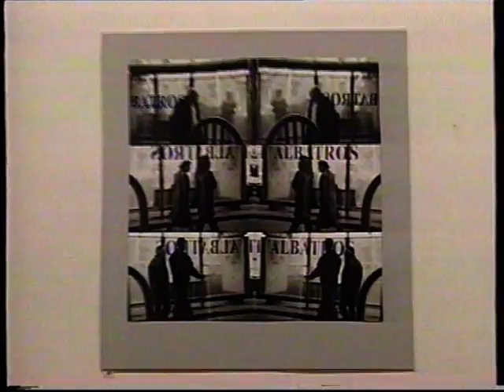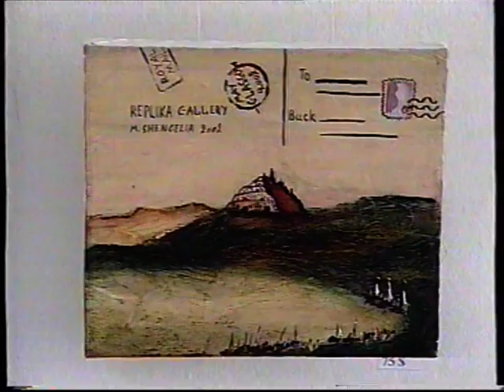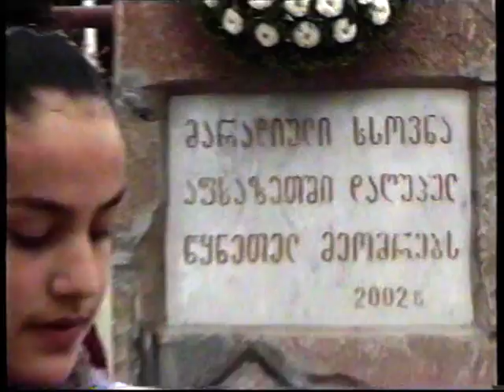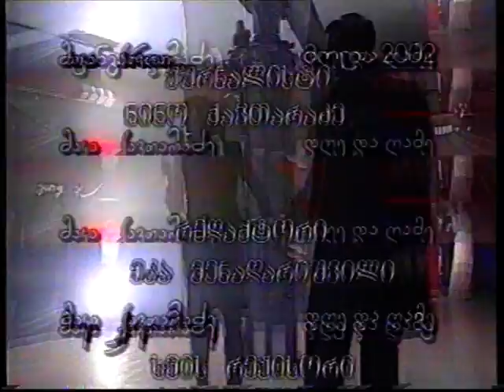თბილისის დროით /2002 (გადაცემის ღია არქივი)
ავტორი და რეჟისორი: დავით ცინცაძე.
დამატება: თავისუფალი თემა: მაკა ქავთარაძის მოდის ჩვენაბა ,,მე და ღამე"